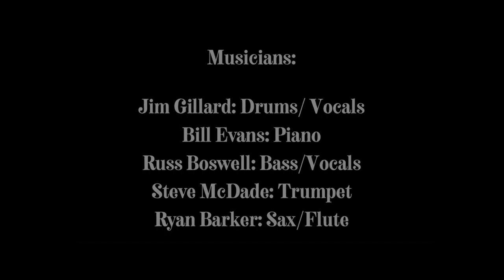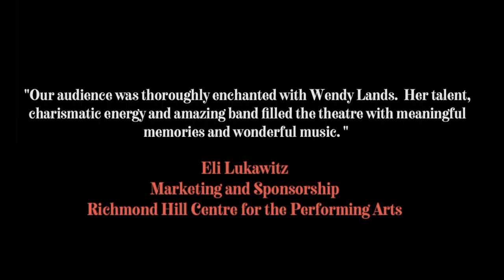What The World Needs Now With Wendy Lands Promo Video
What The World Needs Now With Wendy Lands, is an interactive time-trip that’s part historical, part autobiographical, and part prime time TV special – circa 1960-Something!

Backed by her killer band, Lands weaves funny, nostalgic and bittersweet monologues between moving performances of vintage pop-songs from the swingin’ ‘60s, into the sweet and soulful ‘70s with a little help from some enthusiastic audience members!

With thanks to the staff and crew @The Burlington Performing Arts Centre.

What The World Needs Now With Wendy Lands

Musicians:

Wendy Lands: Lead Vocals
Jim Gillard: Drums/Vocals

Bill Evans: Piano

Russ Boswell: Bass/Vocals

Steve McDade: Trumpet
Ryan Barker: Sax/Flute

Cameras – Fred Yurichuck, Ron Searles
Sound Recording/Mixing – Ron Searles
Video Editing – Steve Sweeney

For more info about Wendy Lands: wendylands.com